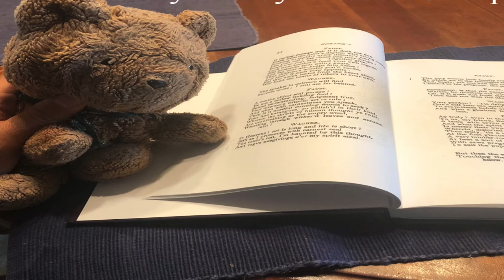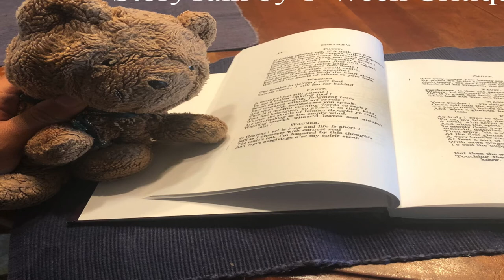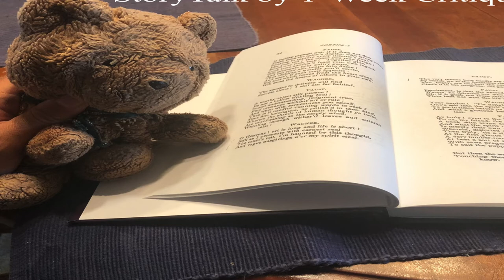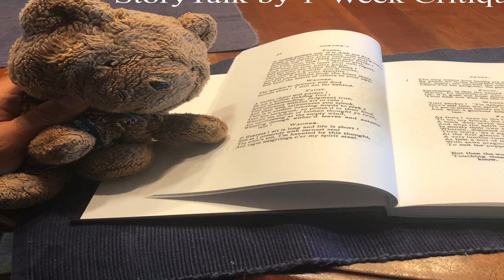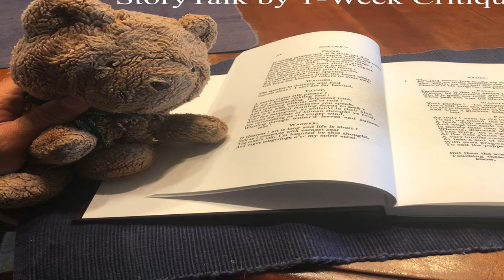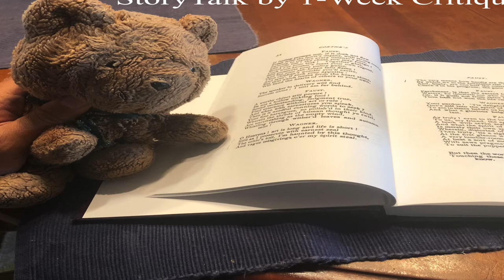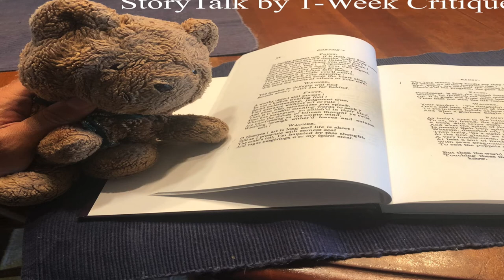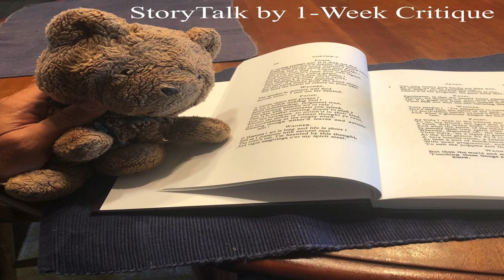StoryTalk - Ep. 11 - The Distance of the Moon by Italo Calvino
StoryTalk is a roundtable appreciating short fiction a single story at a time.

In this episode, Adam al-Sirgany, Matthew K. Schmidt, and Ingrid Wenzler discuss Italo Calvino's story "The Distance of the Moon" from his 1965 collection Cosmicomics.

StoryTalk is a production of the Iowa-based arts and education nonprofit 1-Week Critique (1WC), which provides pedagogical resources and editorial support to students and teachers of the literary arts.